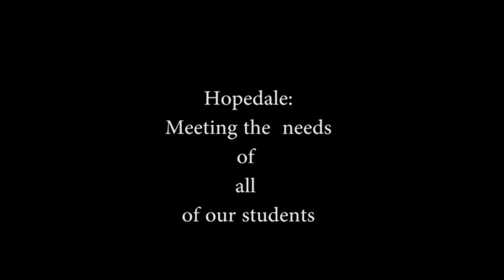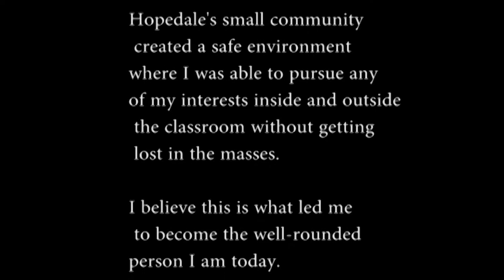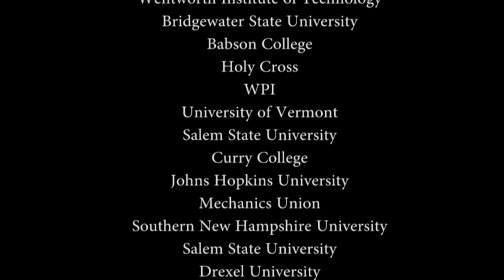Hopedale Junior Senior High School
Six Years to Success